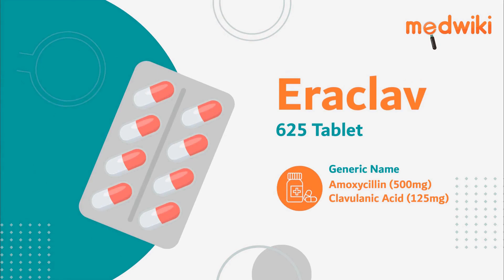Eraclav 625 Tablet - Uses, Benefits and Side Effects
Eraclav 625 Tablet